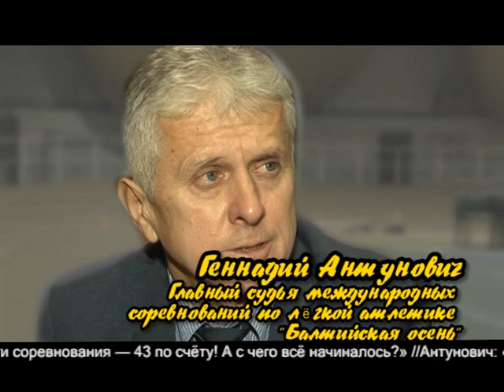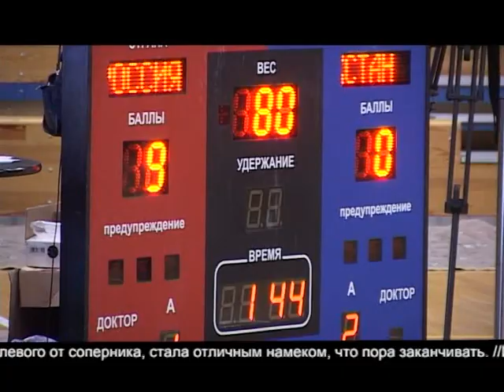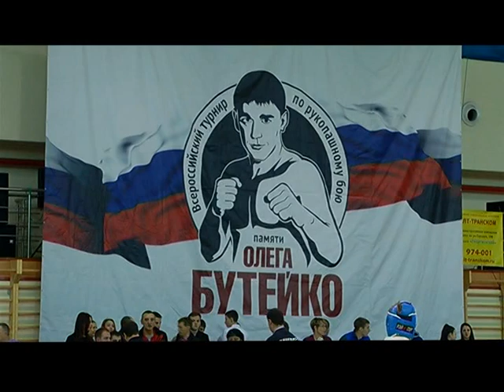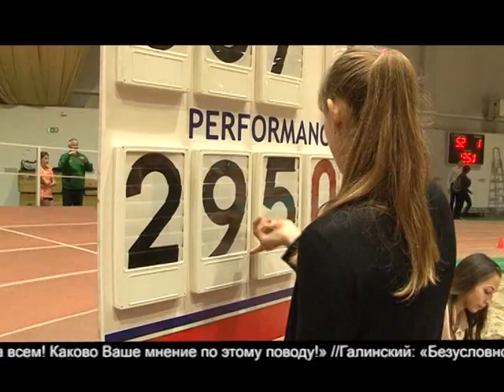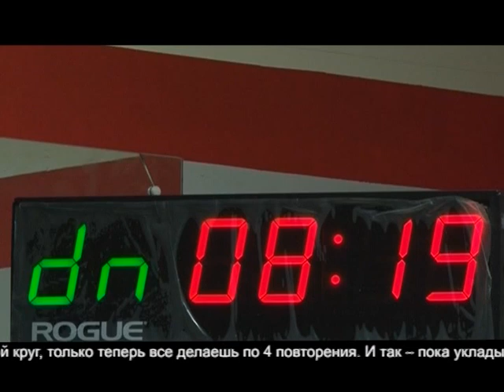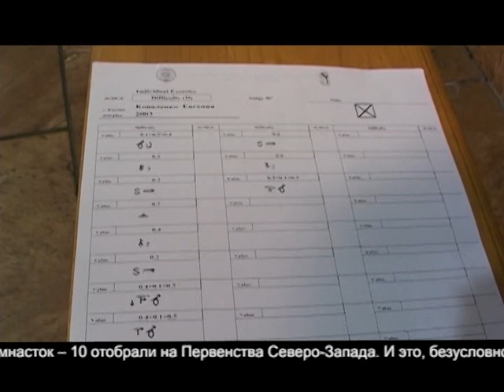Спорт для всех, 26 ноября 2015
Всё о калининградском спорте (соревнования по легкой атлетике «Балтийская осень»)